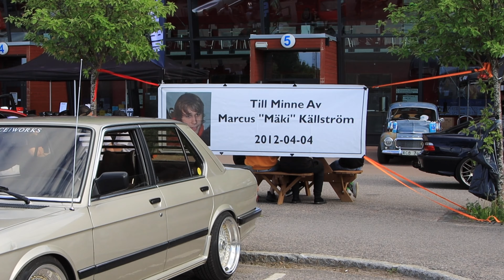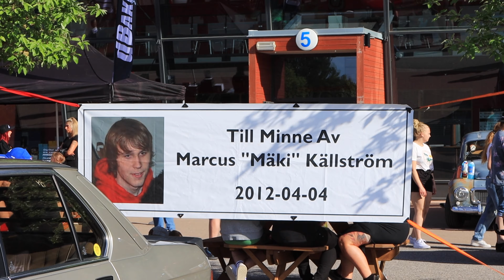MÄKI MEET 11 JUNI 2022